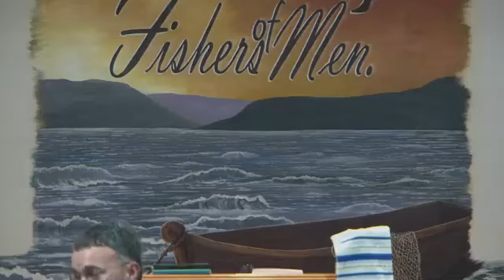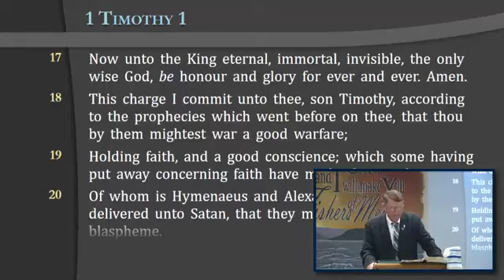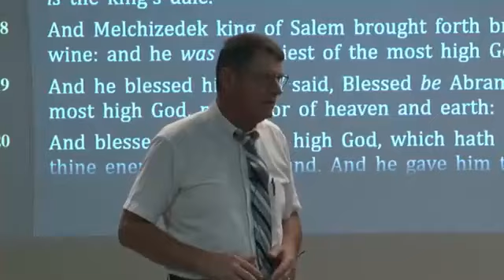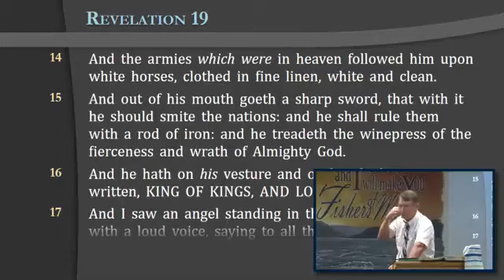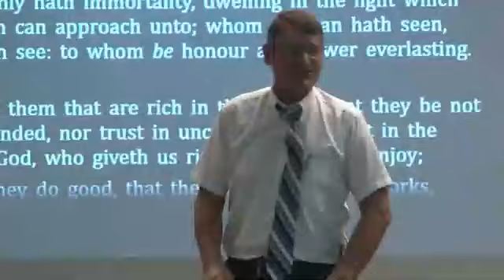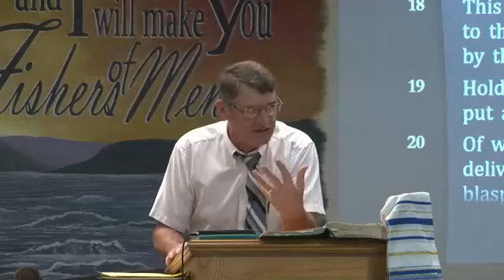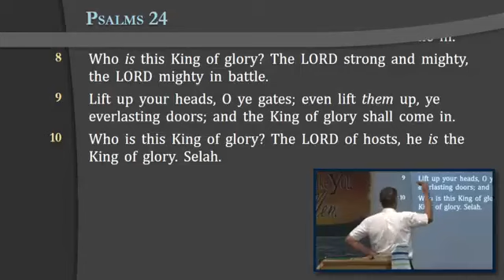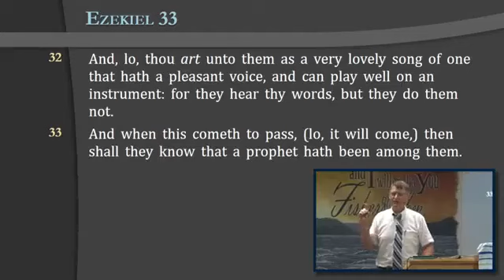"King of the Daughters" -- Reg Kelly Sunday Morning Service (10/6/24)